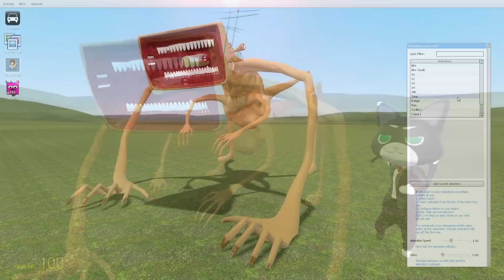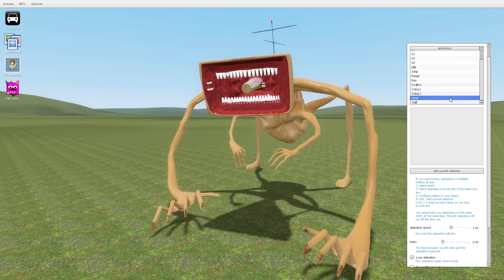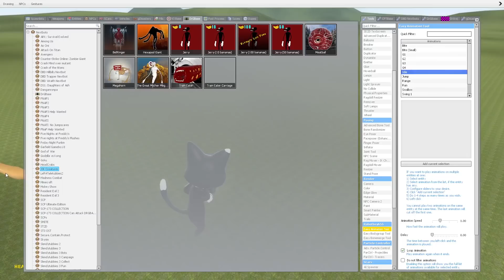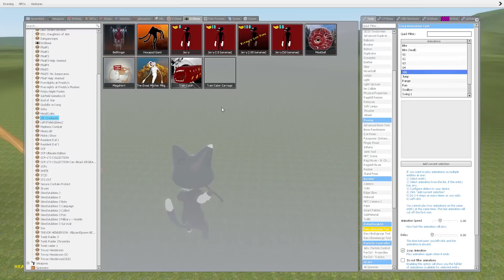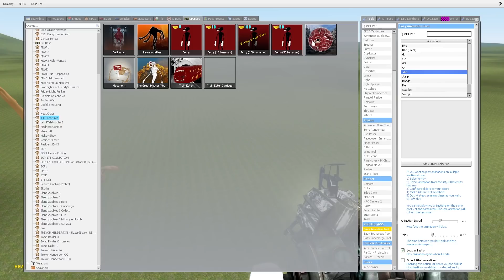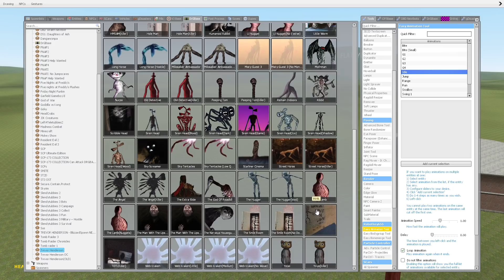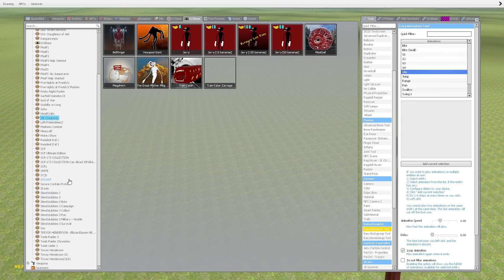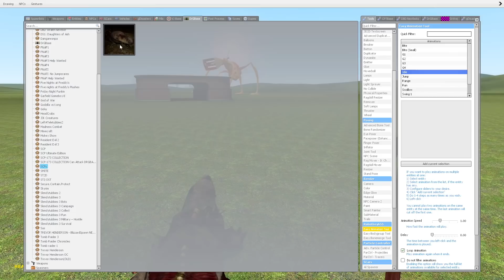เมก้าฮอร์น มือปราบ SCP 682 มาแล้วจ้า!? The Megahorn | Leovincible Trevor Henderson Gmod - สมบอย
เมก้าฮอร์น มาแล้วจ้า!? The Megahorn | Leovincible Trevor Henderson Gmod - สมบอย